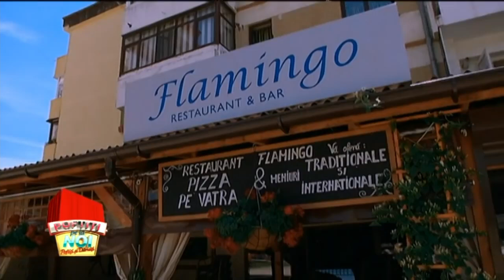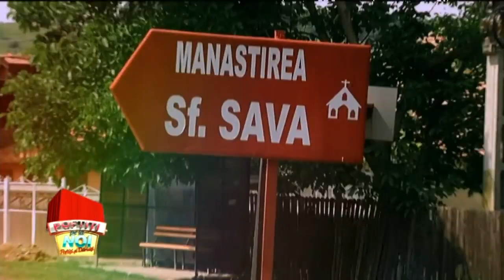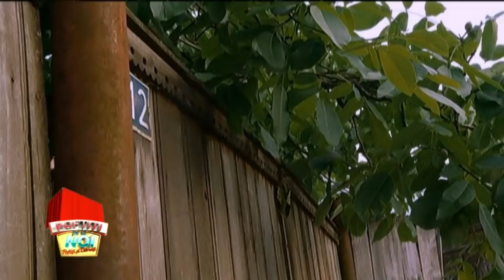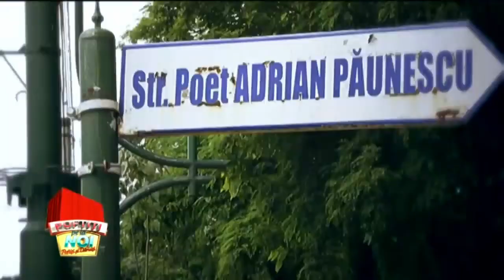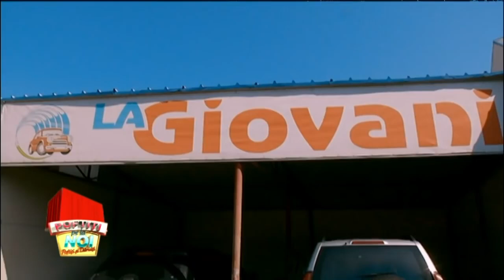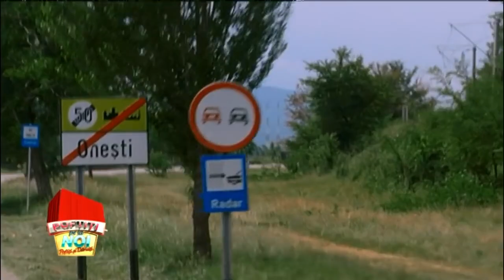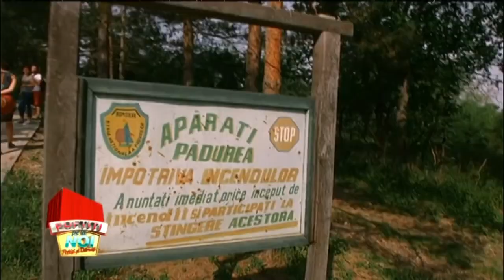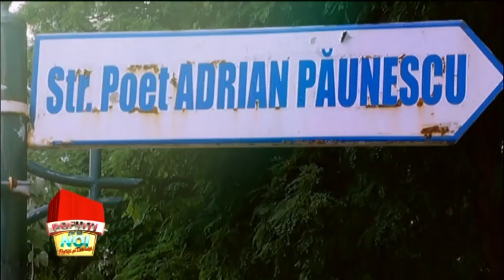OANA LIS, MIHAI MITOSERU, DANIEL BUZDUGAN, RAMONA BADESCU - POFTITI DE DARUITI - ep 15